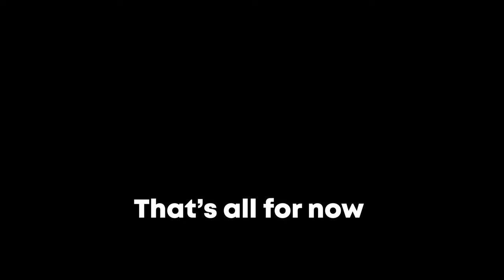Why CYPHER is the best agent in Valorant | SadBois | Arch3r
Some of my Great Cam Moments with cypher. I hope you guys like it. Enjoy.